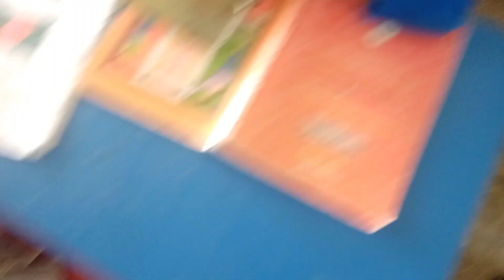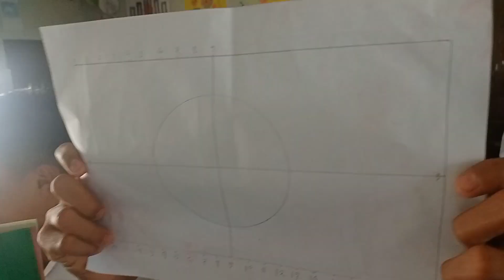Drawing the national flag /Arts and Culture Class 7 // জাতীয় পতাকা আঁকা //@RangtulliArtstudio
শিল্প ও সংস্কৃতি বিষয়ে কিভাবে জাতীয় পতাকা এঁকে প্রদর্শন করতে হয় তা দেখানো হয়েছে, আশা করি ভিডিও টি শেষ পর্যন্ত দেখলে ভালো লাগবে। @RangtulliArtstudio